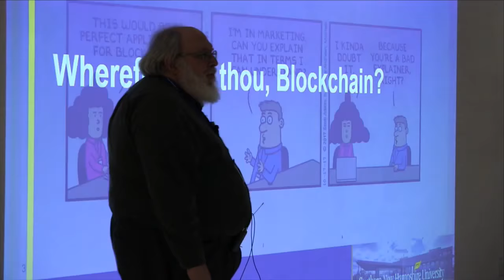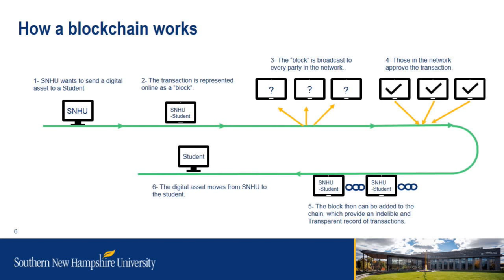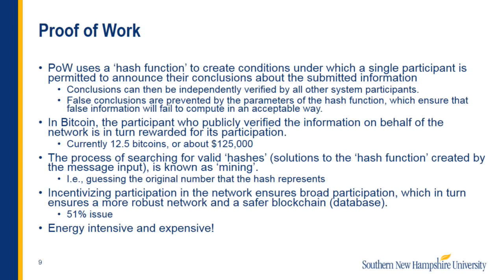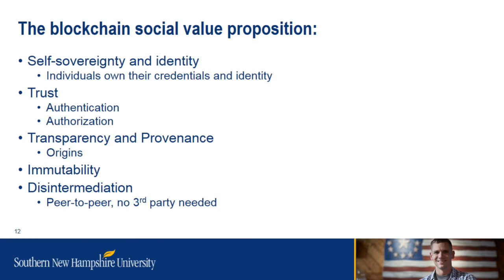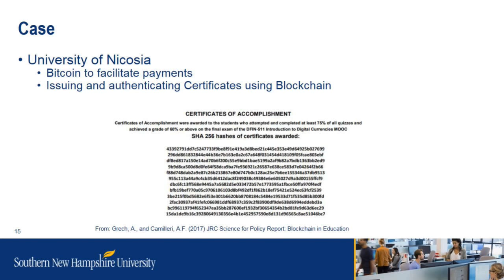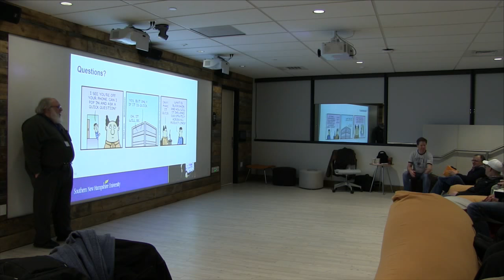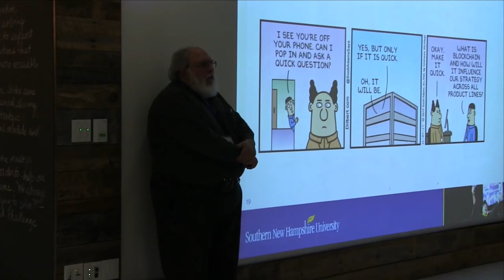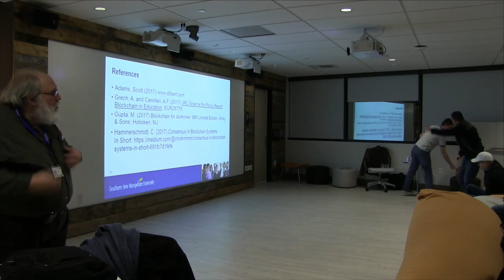Blockchain Meetup: Using Blockchain to Incrementally Establish a Credentialing Ecosystem for EDUs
As professional credentialing becomes increasingly more diverse and complex, there are a variety of problems on the horizon that must be addressed. Envisioned are issues inrepresentation, validation, as well as location and storage. Blockchain presents a possible opportunity to unify the representation, storage, and validation of educational credentials fromeducational institutions, training vendors, technical certifications, MOOCs, and badging systems, etc., in a manner that is accessible, secure, and easily validated.

In this talk, Scott P Overmyer, PhD, Assistant Executive Director for STEM at SNHU, discusses Blockchain as a technology, addresses some common issues with Blockchain technology, and discusses a framework for using Blockchain as a technology to unify the representation and validation of professional and educational credentials.